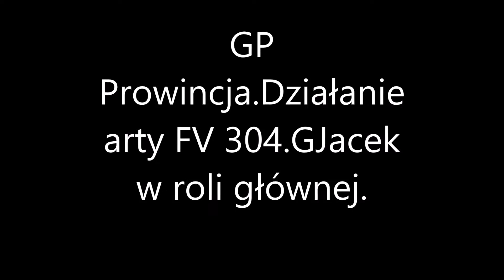GP Prowincja . Działanie arty FV304 . GJacek . WoT Xbox.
GP Prowincja . Działanie arty FV304 . GJacek w roli głównej .  WoT Xbox .